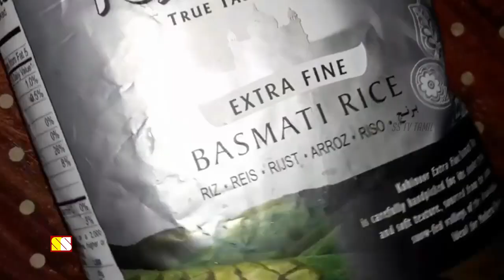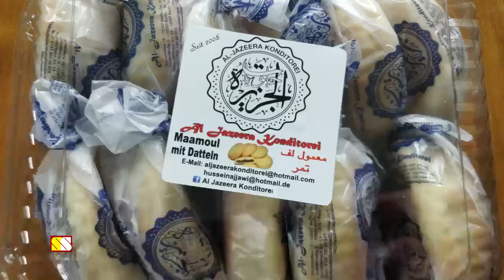அரேபியர்களின் அட்டகாசமான உணவுகள் || 7 Amazing Saudi Arabian Foods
This video narrates about 7 traditional Saudi Arabian Foods...